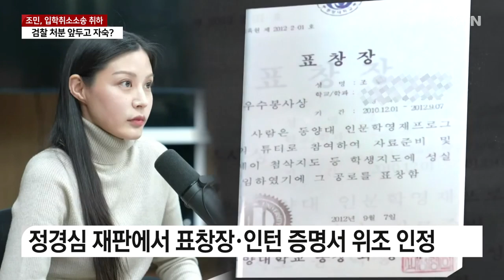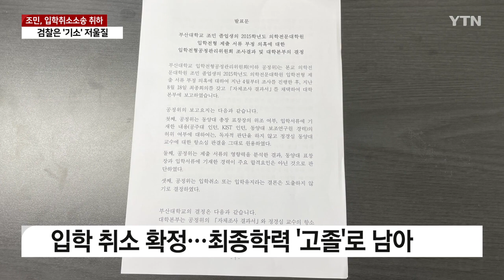"소송 취하" 조민, 몸 낮췄지만...검찰, 여전히 '기소' 저울질 / YTN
[앵커]
조국 전 법무부 장관의 딸 조민 씨가 자신의 입학을 취소한 고려대와 부산대를 상대로 낸 소송을 모두 취하했습니다.

민사 소송은 끝났지만 조 씨의 입시비리와 관련된 검찰 수사가 남았는데요.

검찰은 다음 달 말 공소시효 만료를 앞두고, 조 씨를 재판에 넘길지 여전히 저울질하고 있습니다.

홍민기 기자입니다.

[기자]
지난해 4월, 부산대학교는 조민 씨의 의학전문대학원 입학을 취소했습니다.

이틀 뒤엔 고려대학교 역시 조 씨의 입학 허가를 취소한다고 발표했습니다.

앞서 대법원이 어머니 정경심 전 동양대 교수의 입시비리 등 혐의에 유죄를 확정하면서, 동양대 총장 표창장과 인턴 증명서 등 부산대와 고려대에 제출된 조 씨 관련 서류도 모두 허위라고 인정했기 때문입니다.

조 씨 측은 곧바로 두 학교를 상대로 처분을 취소해 달라며 소송전에 들어갔습니다.

[조 민 / 조국 전 장관 딸 : 법정 들어가서 제가 아는 대로 진술하고, 성실히 임하도록 하겠습니다. 감사합니다.]

부산대 상대 소송에선 1심에서 지자 곧바로 항소했고, 고려대 상대 소송도 다음 달 첫 재판을 앞두고 있었습니다.

그런데 최근, 조 씨는 돌연 자신의 SNS에 이 소송을 모두 취하하겠다고 밝혔습니다.

'이제야 실행할 용기를 얻었다'며, '모든 것을 다 버리고 초심으로 돌아가 다시 시작하겠다'고 적었습니다.

조 씨가 소송을 포기할 뜻을 밝히면서, 대학들의 입학 취소 처분이 모두 확정되고 조 씨의 최종학력은 고졸로 돌아가게 됩니다.

다만 조 씨가 형사 사건의 피고인으로 법정에 설 가능성은 여전히 남아 있습니다.

부산대 의전원 허위 서류 제출 등 입시비리 혐의로 형사 고발돼 검찰 수사를 받고 있기 때문입니다.

애초 입시비리 관련 혐의는 재작년 공소시효가 만료될 예정이었지만 정 전 교수가 공범으로 기소되면서 시효가 중지됐습니다.

최종 공소시효는 다음 달 말까지로, 검찰로서는 두 달 안에 조 씨를 재판에 넘길지 결정해야 하는 상황입니다.

조 씨는 이미 정 전 교수의 공소장에 공범으로 적시됐고, 법원에서도 판결로 확정된 만큼 검찰로선 기소할 근거는 충분합니다.

다만 같은 혐의로 온 가족을 법정에 세우는 것은 형사 관행에 어긋나고, 정치 보복이란 여론의 거센 비난도 부담이 될 수 있습니다.

조 씨가 이 시점에 소송 취하를 밝힌 건 검찰 처분을 앞두고 자숙하려는 태도를 보인 거라는 해석도 나오는 가운데, 검찰의 고심이 깊어지고 있습니다.

YTN 홍민기입니다.

영상편집 : 서영미